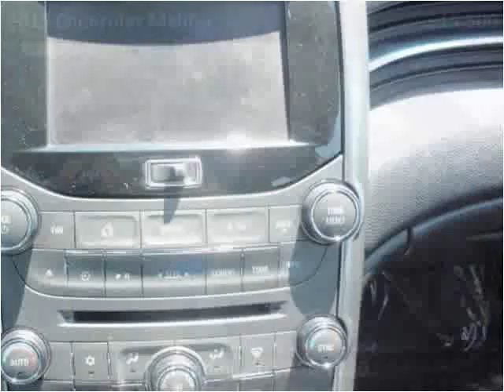2013 Chevrolet Malibu Used Cars Salt Lake City UT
This 2013 Chevrolet Malibu is available from Your Budget Auto Sales.